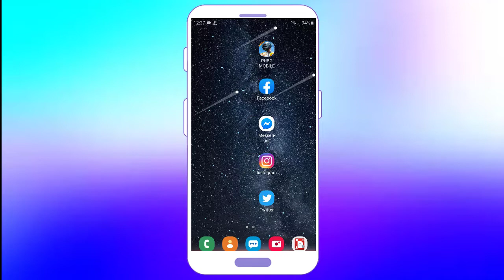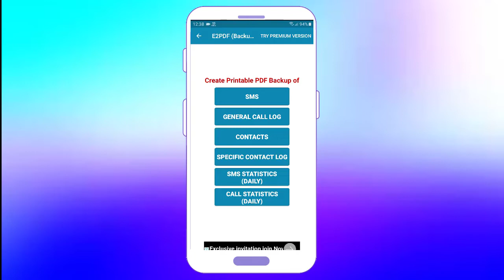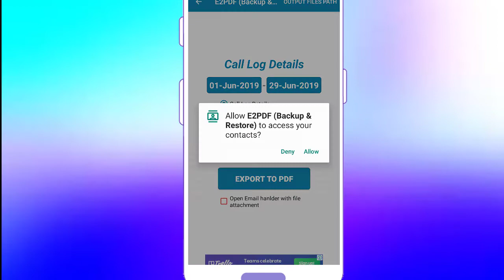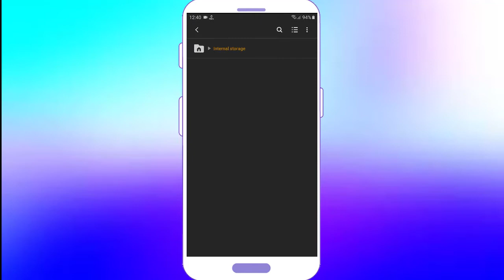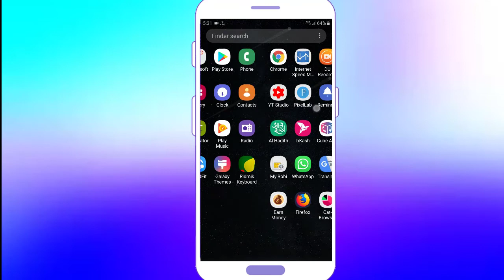Download Call History Android Mobile Last 30 Days.IBRAHIM OHID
How To Get Call Details any Android mobile History Download Pdf Format Friends Any Mobile Number Call history Download In Bangla
 - it’s free -
 you don’t miss any future video